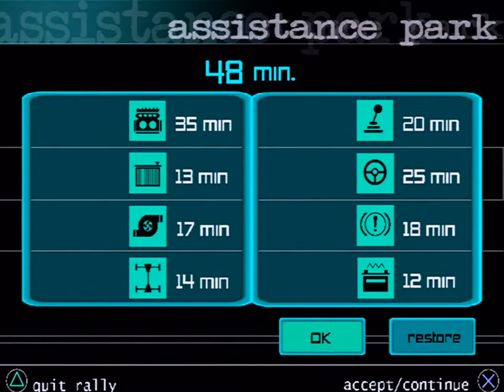Pro Rally 2002 (PS2) - Part 5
Whoops, I almost completely forgot to release the final few videos in this playthrough series.

Pro Rally 2002 is the WRC-esque racer that time forgot and the reason why this is so isn't all that difficult to comprehend. Put out by Ubisoft, and only coming out a few months after Sony's own official WRC on PS2, Pro Rally 2002 got lost further as Microsoft's Rallisport Challenge (an excellent racer in it's own right) and V-Rally 3 both saw their respective releases not long after. By the end of the year, even Codemasters had their own rally game out on 128-bit systems with Colin McRae Rally 3.

On Gamecube, Pro Rally 2002 does have the honour of being one of maybe two rally racing games on that system. Yet on Playstation 2, Ubisoft's game is passable compared to its competitors. Pro Rally 2002 is average: The presentation is rather clunky, the controls are a bit loose and it is otherwise rather plain looking but it does function as you would hope a rally game would.

RECORDING INFO:

This video was captured on native Playstation 2 hardware, output at PAL 576i, upscaled and deinterlaced via a basic scart-to-hdmi converter and put through a Roxio HD Capture Pro at 1080p30. All further encoding and editing were made possible on Windows 7, using both Handbrake and Sony Vegas 11 respectively. I am always constantly changing my setup however should you like to know more about how I make these videos, please ask me any questions you may have in the comments below.